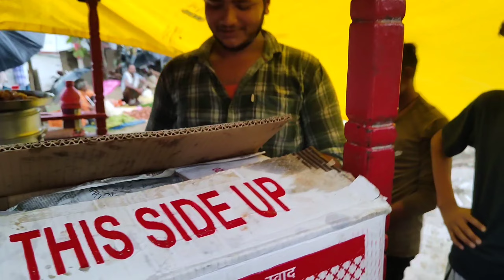Insab Ne Mere Sath Gaddari Kiya Samosa nahi Khilaye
Insab Mere Sath Gaddari Kiya Samosa nahi Khi laye